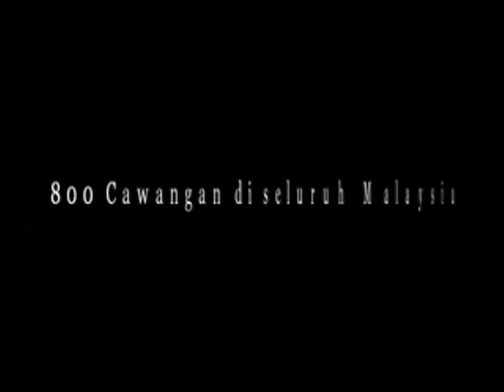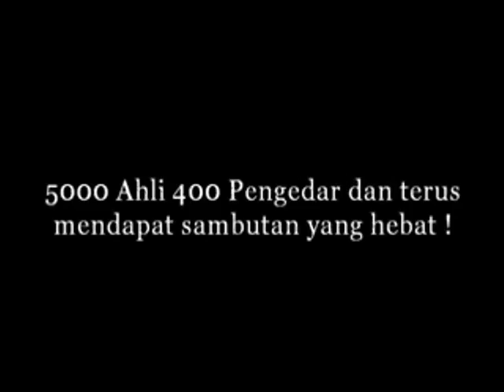aksi kamik pikul motor terhebat di kapit sarawak part2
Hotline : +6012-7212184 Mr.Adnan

Magnetic Aura meningkatkan stamina serta merta, pengedar di perlukan, hubungi en.Adnan di talian 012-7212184 atau layari website di terima kasih tqvm : )